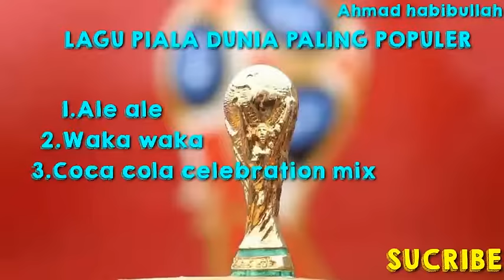Lagu piala dunia paling populer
1.ale ale
2.waka waka
3.coca cola celebration